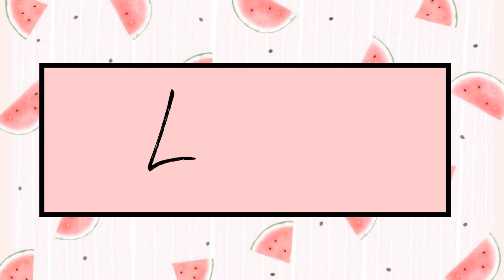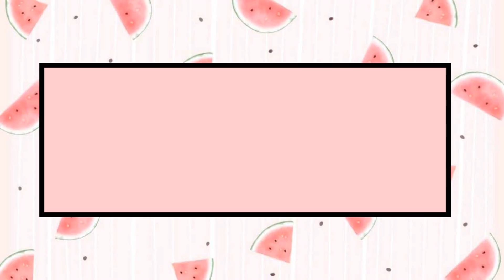Showing Reza Darmawangsa - TikTok Sing-off Videos to Jax from K Gen Kulture for the First Time! 🔥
Welcome to my new video! This is a Showing Reza Darmawangsa - TikTok Sing-off Videos to Jax from K Gen Kulture for the First Time! 🔥

My only official social media account is on Instagram. If you come across any other accounts on platforms such as TikTok, Facebook, Twitter, etc., using my name, photo, or any other information suggesting it's me, please DO NOT TRUST them, as they are fake accounts. Kindly inform me and report those accounts. Thank you. 💗

Oh! You still reading? That's nice 🙂 Have a beautiful day/night! 😊